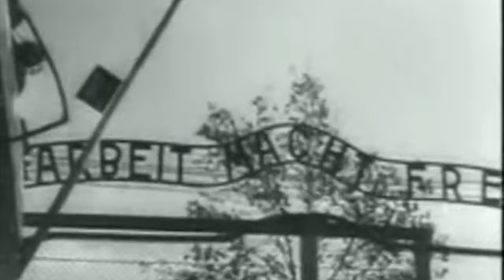The Most HATED Female Guard Of Auschwitz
Inside of the concentration camps of the Second World War, there were many female guards who worked behind the barbed wire fences. But one of the most hated guards inside of Auschwitz was Juana Bormann, who was known as 'The Woman With The Dogs.' Bormann became infamous for her actions with her pet which would maul and savage prisoners on a daily basis.

She was a violent brute of a concentration camp guard, and Bormann gained a horrific reputation for herself. But Juana Bormann at the end of the Second World War was condemned and she was executed by Albert Pierrepoint for her horrific crimes.

Join us today as we look at, 'The Most HATED Female Guard Of Auschwitz'